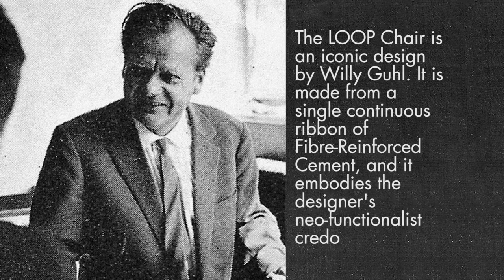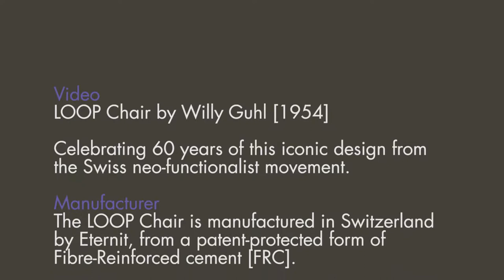The LOOP Chair 1954 - 2014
The LOOP Chair by Willy Guhl [1954]

A celebration of the 60th anniversary of this iconic design by one of the leading figures in the Swiss neo-functionalist movement.